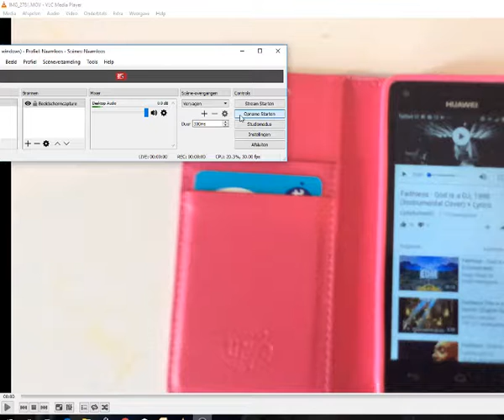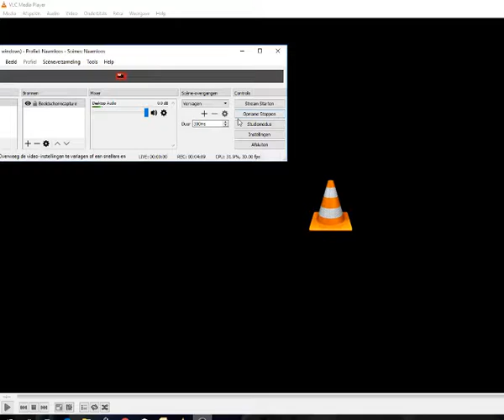Snow steelt de show 2 met Faithless samen qua geluid beter dan 1